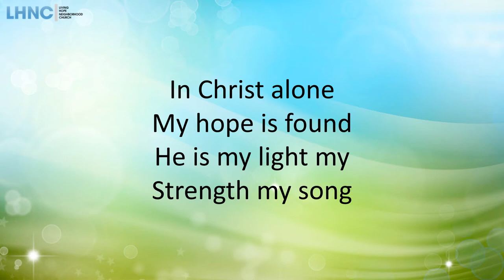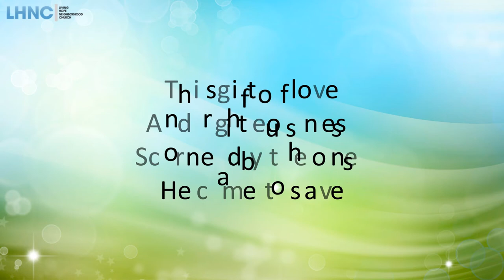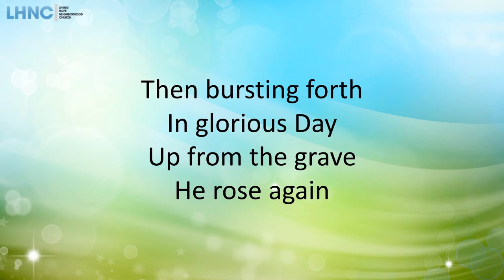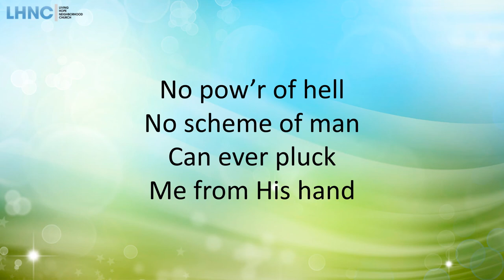In Christ Alone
Written by Keith Getty and Stuart Townsend, 2001